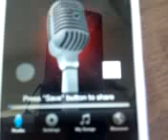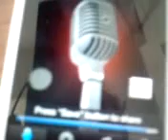がくっぽいの。(安室奈美恵)「Chace the chance 」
ぽいぽいシリーズ。初期の大ヒット曲。ラップの"びんびん"を恥ずかしそうに唄っていたのがかわいかったです。